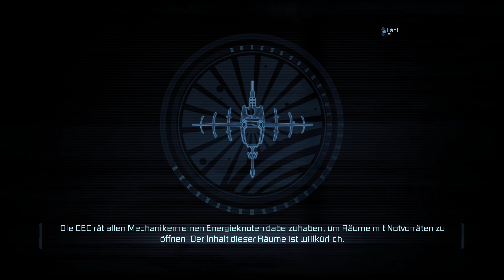DEAD SPACE 2 (PC) Gameplay Walkthrough (4K/60FPS) CHAPTER 2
►► Select 2160p/60FPS for Best Quality ◄◄
Game: Dead Space 2 (PC)
Difficulty: Normal